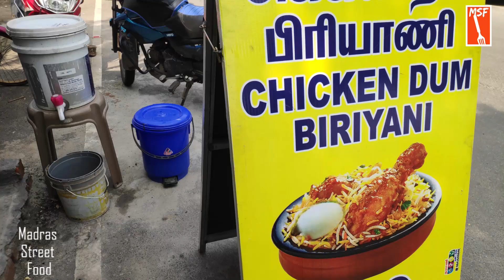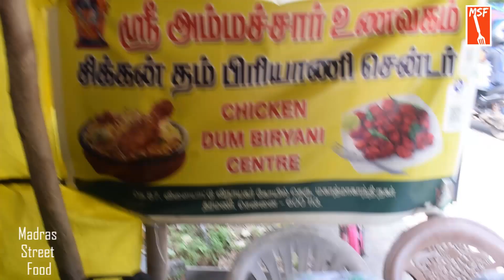பிரியாணிக்கு பின் உள்ள நட்பும் தன்னம்பிக்கையும் - MSF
சென்ன்னையில் உள்ள தன் நண்பர் சுரேஷ் lockdownல் சிரம்ப்பட, அவருடைய அமெரிக்க நண்பர் மணிகண்டன் அங்கிருந்து கைகுடுக்க உருவாணது இந்த சுவையாண தன்னம்பிக்கை பிரியாணியின் கதை.
Sri Ammachar Unavagam
Address: No 87, VV Koil St, Mahathma Gandhi Nagar,
Tharamani, Chennai, Tamil Nadu 600113.